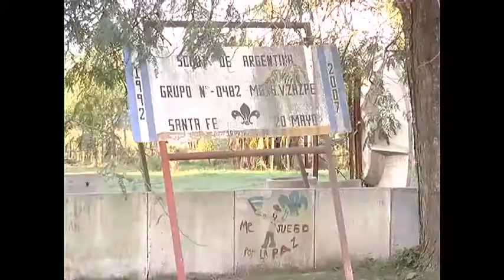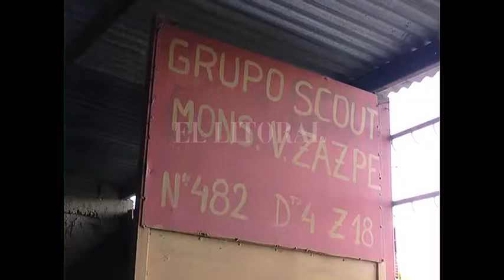ROBARON LA SEDE DE LOS SCOUTS DE FLORENCIO FERNANDEZ AL 4800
GRACIELA COALLA - SCOUTS SANTA RITA
JULIANA LORINCZ – SCOUTS SANTA RITA